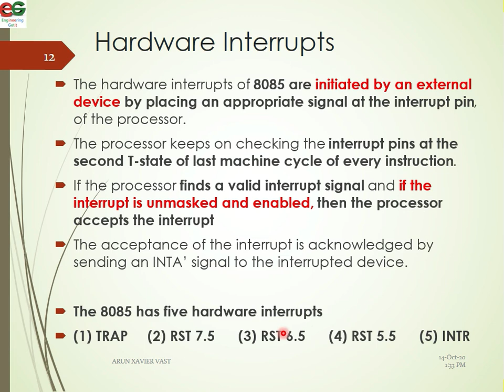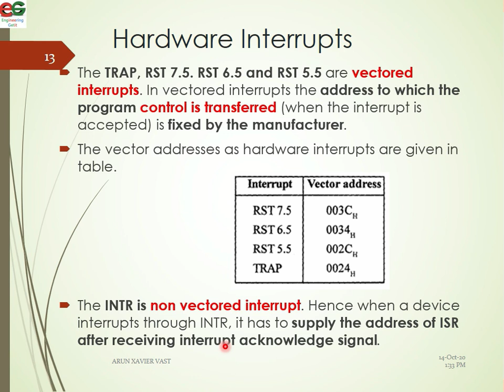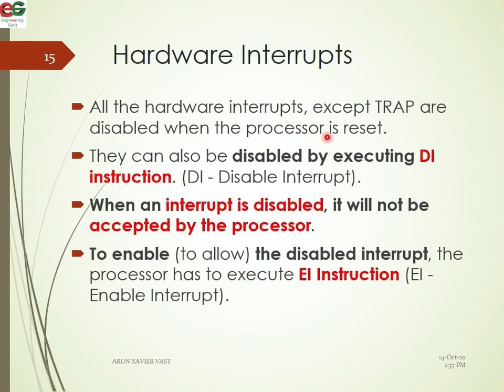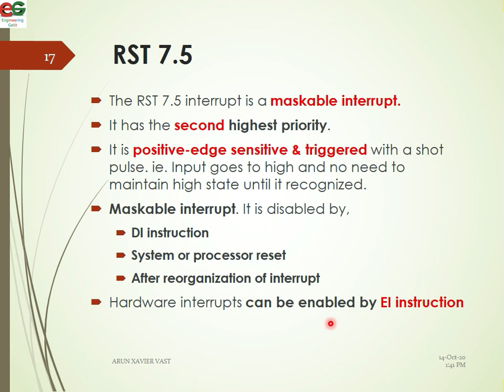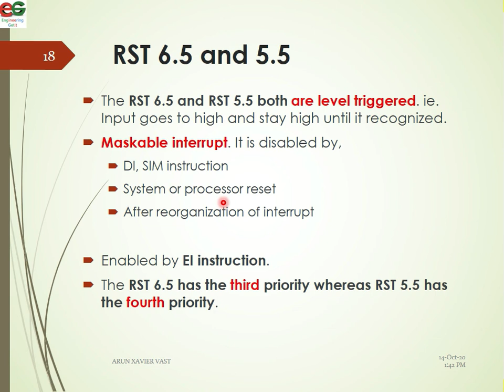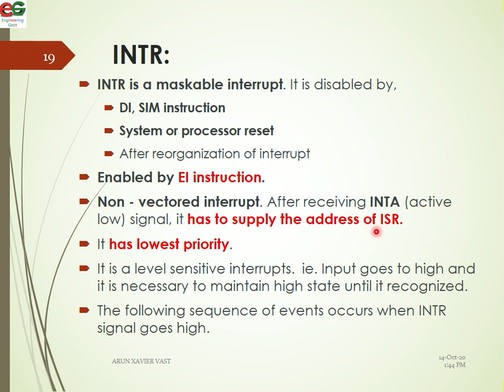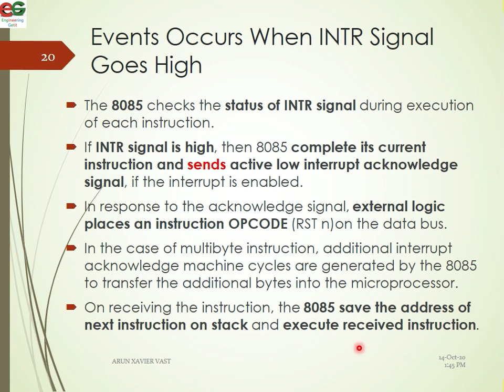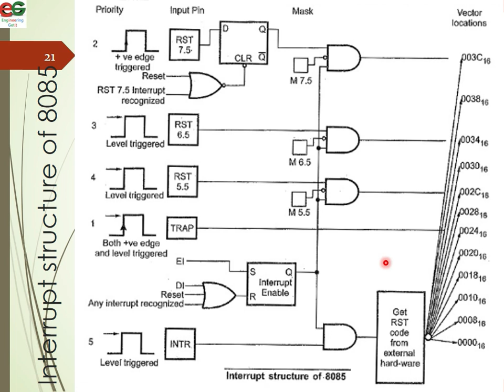EE309 | Module III | Class 8 | Hardware Interrupts | Interrupts in 8085 | KTU | EEE | S5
- Hardware Interrupts
- ​TRAP
- RST 7.5
- RST 6.5
- RST 5.5
- INTR